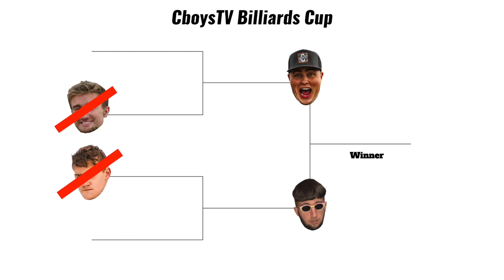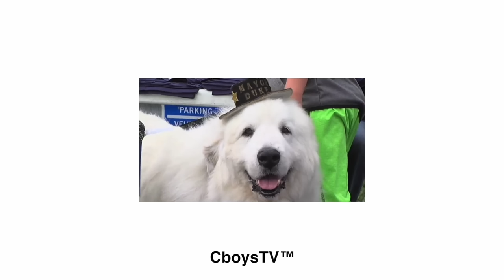Quad Wheelie School for Dummies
Get entered for our YFZ 450 Giveaway at any of these 3 sites:

In todays video, Ryan attempts to teach the boys how to wheelie their quads. Ryan rides a huge wheelie down the highway. We ride some pit bikes on the docks and Ben makes CJ go swimming. We have a billiards competition for a pair of air pod pro's and Ben puts a new wrap on his crf 110 pit bike.